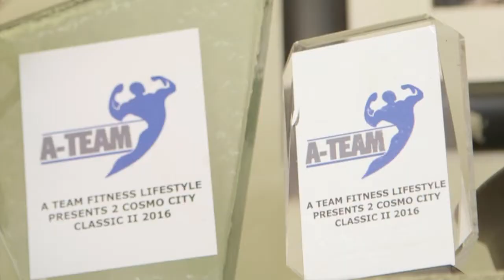SA Heroes Coach Claude Healthy lifestyle